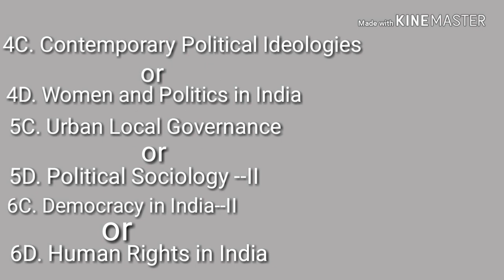Guwahati-University-Syllabus-for Political-Science- Major.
Eyt Guwahati University r Political Science Syllabus khini dia hoise.
Akha koru apuni yer pora upkrita hb paribo.

Here are Political Science Syllabus for B A students.
It helps for the Political Science major students.

Bikram Das
BikramDas